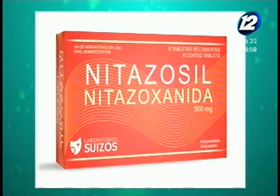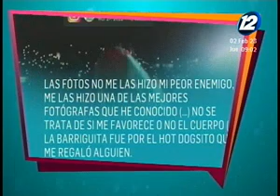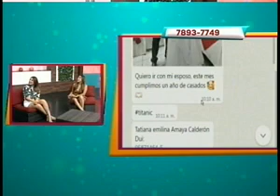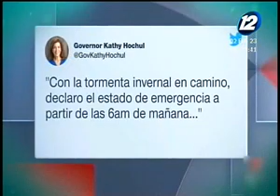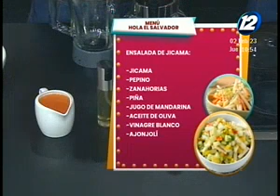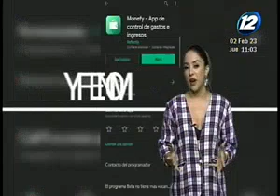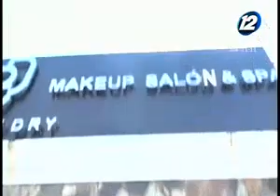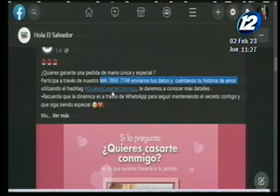Hola El Salvador: Programa del 02 de febrero del 2023